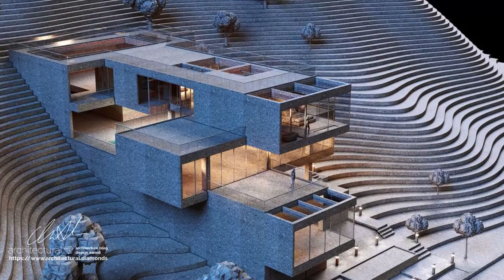Villa Atlantis in Mazandaran, Iran by Artur Architecture Studio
Artur Architecture Studio: The design strategy is formed based on solving two essential issue on the project site. The first issue is to deal with the Mazandaran high humidity, and the second one is to reach a nature-consistent architecture.

Concerning these issues led the design process to embed a central courtyard in the heart of the project and to involve simple and elongated volume forms along the topographic lines and its steep slope.

The considered climatic approach, which was defined as semi-open spaces with the use of courtyards, terraces and green roofs, provided air circulation, natural ventilation and radiation, and best use of vision and landscape.